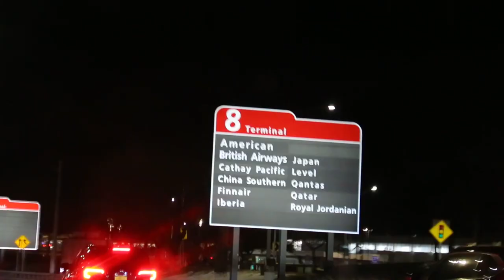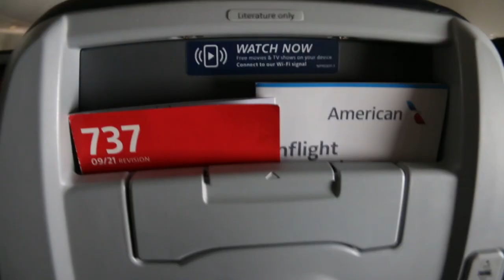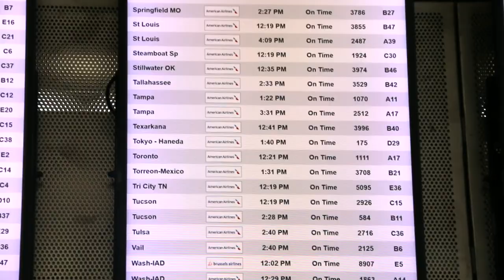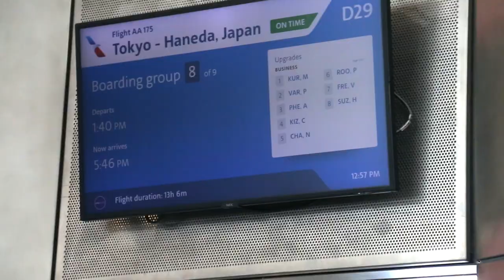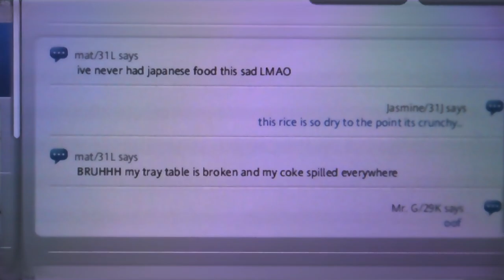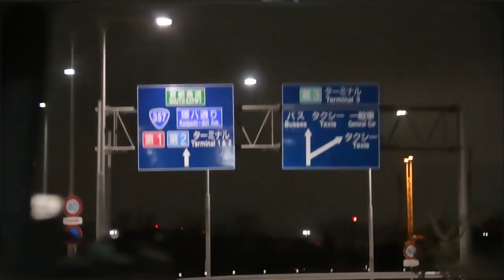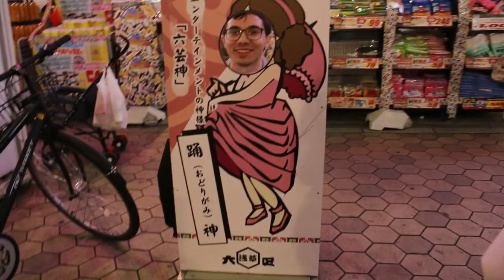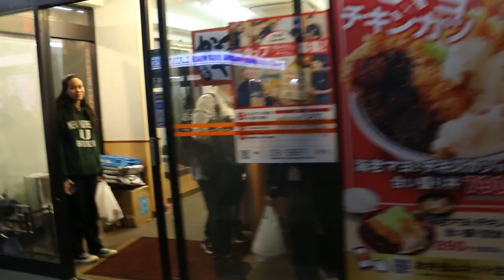I FLEW to Japan With a Bunch of Highschoolers… | Navigating Japan 01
Putting tape on your shoes is crazyyyy
Navigating Japan w/ @eftours

Manhattan - Dyalla
Some of You - Text Me Records

Satellite Imagery provided by Google Earth Studio